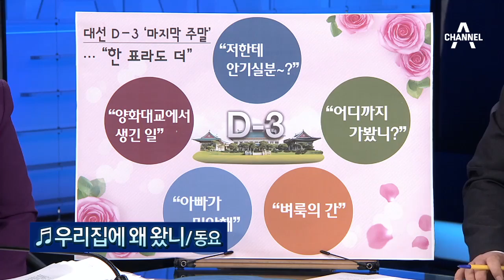‘1타 3표’ 심상정…“사표? 벼룩의 간 빼먹기” /심상정 "날 찍으면 1타3표… 소신 투표"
‘1타 3표’ 심상정…“사표? 벼룩의 간 빼먹기”
심상정 "날 찍으면 1타3표… 소신 투표"
심 "5번 찍으면 洪 청산, 文 견인, 安 대체"
심 "사표 아닌 홍·문·안 잡는 1타3피"
"소신 투표를"… 심상정 '10% 득표' 세몰이
文 '사표론' vs 심상정 '소신 투표론' 신경전
노회찬 "심상정 사표론, 벼룩의 간 빼먹는 행태"
노회찬 "민주당, 표 양보 없다"